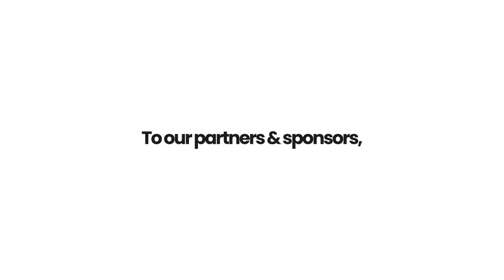Democracy Is A Product. | Andrew Obuoforibo | TEDxPortHarcourt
Technology has improved democracy and the civic space in many ways. But has this success led to an exaggerated sense of tech's power to solve social dysfunction? Andrew Obuoforibo says product thinking - not the tech products themselves - is the killer civics app. From free elections to sustainable protests movements, the key is to see Democracy itself as the tech product. He is a firm believer in the ability of people, data, and technology to solve problems, he sees his mission as helping to harness the power of all three. After many years as a programmer and software architect who specialised in Machine Learning and Analytics, he pivoted to a career in Monitoring & Evaluation, notably as a World Bank-sponsored consultant for the Malaria Control Program in Rivers State, currently a Product Manager for one of Nigeria's biggest Agritech companies where he finds solutions to the problem of building consumer tech products that overcome literacy barriers.
His activism for various groups, like waterfront communities and casualised workers, led to a career in politics. He worked on two gubernatorial and a presidential campaign, where he used his ICT and community organizing skills to build novel vote protection systems.
He runs a podcast, "How Nigeria Works... But Doesn't" where he tries to demystify the dysfunction in most Nigerian systems. This talk was given at a TEDx event using the TED conference format but independently organized by a local community.